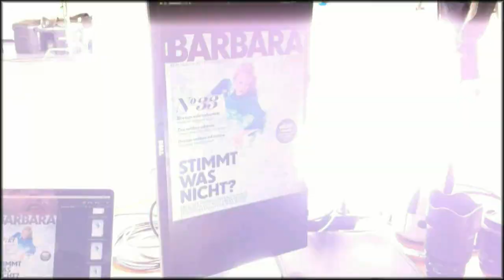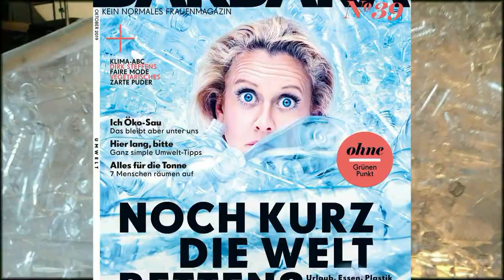Klima, Plastik, Öko-Sau – Barbara Schöneberger kommt auf den grünen Punkt!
Am 5. September erscheint die neue Ausgabe des Frauenmagazins BARBARA. Unter dem Titel „Noch kurz die Welt retten?“ geht es um Umwelt-, Klimakrise und Plastikmüll – Das Credo: ob Urlaub, Essen oder Plastik, es ist unmöglich, alles richtig zu machen.

BARBARA fängt im Kleinen an: mit simplen Umwelt-Tricks, einem Klima-ABC, Fairer Mode und bietet Möglichkeiten, denn inneren Öko-Schweinehund zu überwinden.

Auch, wenn man Barbara Schöneberger die Ernsthaftigkeit ihres Anliegens anmerkt, gab es beim Fotoshooting für das Titelbild auch unterhaltsame Momente… und fast einen Busen-Blitzer ;-)